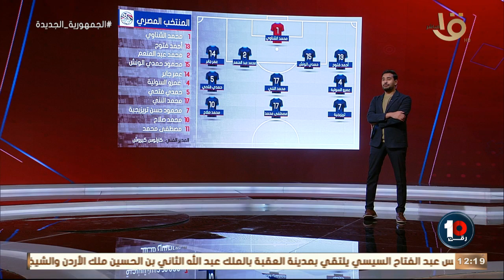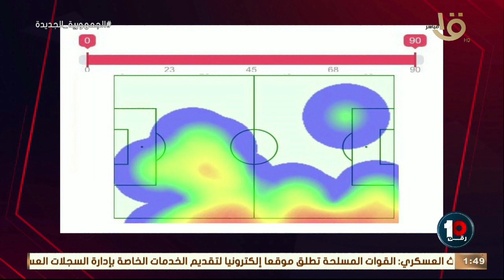رقم 10| أداء بطولي لمنتخب مصر بالفوز على السنغال.. وباقي على الحلم خطوة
رقم 10| أداء بطولي لمنتخب مصر بالفوز على السنغال.. وباقي على الحلم خطوة ..فقرة تحليلية مع كابتن عبد الستار صبري وكابتن أحمد أيوب .. وفقرة مع المحلليين الرياضيين إسلام سامي ومروان الشافعي لتحليل أداء المنتخب المصري أمام السنغال